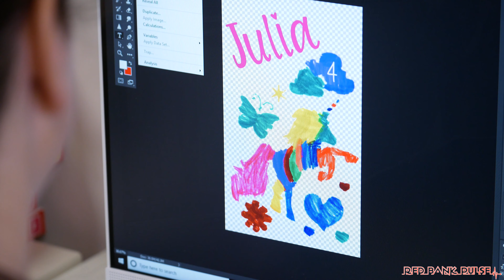Jersey Shore Winter Guide 2019: Paint A Tee Promo #1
In our art studio, you design with markers & paint using stencils or draw free hand. We then take your paper creation, scan it into the computer & edit in Photoshop. Your work of art is then transferred onto a tee, flip sequin pillowcase, apron, set of coasters, sweatshirt, mousepad, cutting board, flip sequin backpack, onesie & many more different items to take home that same day as a keepsake.